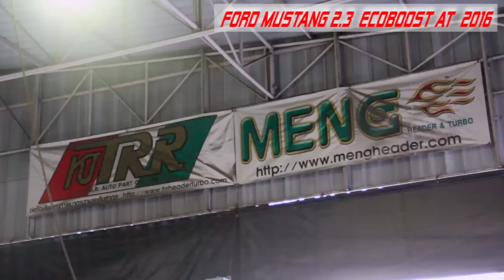FORD MUSTANG 2.3 ECOBOOST AT 2016 ● TRR's Full Exhaust System & Valvetronic Exhaus ●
ผลงานการติดตั้ง ชุดท่อไอเสียทั้งระบบ และ ติดตั้งวาวล์เปิด-ปิดท่อไอเสีย สำหรับรถ FORD MUSTANG  2.3  ECOBOOST AT  2016

                    # # OUR COMPANY # #
1. T.R.R. Auto Part Co.,Ltd (Exhaust Manufacture)
2. MENG HEADER TURBO (Service Shop)
- Rama2 Branch (Mae Klong) แม่กลอง
- Rama3 Branch (Bang Klo) บางโคล่
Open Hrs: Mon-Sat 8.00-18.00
● MENG HEADER & TURBO (Service Shops) ●
เวลาทำการ: Mon-Sat 8:00 - 18:00
ร้านเม้งเฮดเดอร์ มี 2 สาขา:
1. สาขาแม่กลอง, กิโลเมตรที่ 70
(Rama 2 Branch, Samut Songkram)
2. สาขาพระราม 3, บางโคล่
(Rama 3 Branch, Bangkok)
● Line Official: @mengheader อย่าลืมใส่ "@" นะครับ
ศูนย์บริการท่อไอเสียรถยนต์ที่ใหญ่ที่สุด ครบที่สุด ทันสมัยที่สุดในเมืองไทย